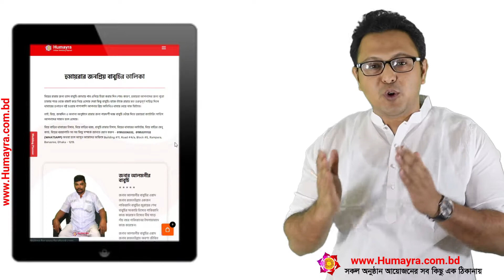এখন থেকে আমাদের ওয়েবসাইটে খুজে নিতে পারবেন আপনার পছন্দের দেশ সেরা বাবুর্চিদের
প্রিয় গ্রাহক আপনি এখন থেকে আমাদের ওয়েবসাইটে খুজে নিতে পারবেন আপনার পছন্দের দেশ সেরা বাবুর্চিদের।

Humayra Online Wedding Market
We have over 6 years of experience in Wedding Management. We’ve already done 79 Wedding Event.

Corporate Office :

Building #11, Road #4/a, Block E, Rampura, Banasree, Dhaka – 1219.

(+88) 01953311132